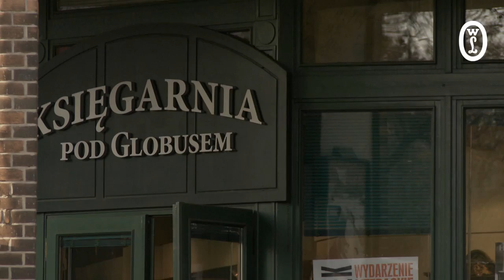Sławomir Mrożek w Polsce 2012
Zapraszamy do obejrzenia relacji z pobytu Sławomira Mrożka w Polsce w marcu 2012 roku. Wybitny dramaturg spotkał się z czytelnikami w Katowicach i Krakowie.